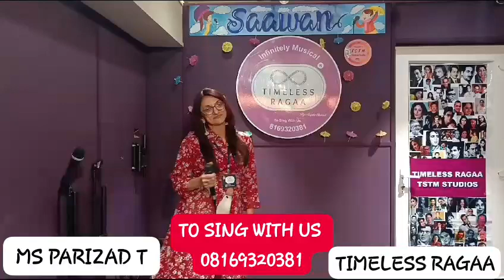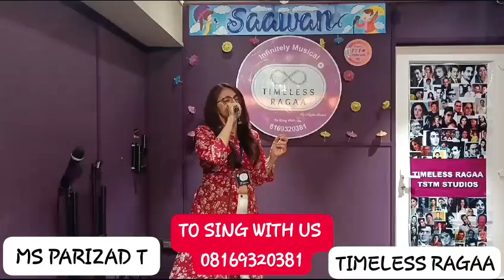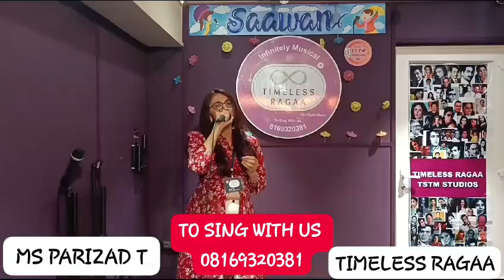Ms Parizad Taraporewala / Zara Zara Behekta.. /Event#27/ Saawan /Andheri Studio Branch/2nd June 2024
No Infringement of any Copy Right intended please.

@taalsetaalmila518 @timelessragaa MS PARIZAD TARAPOREWALA IS FROM 'TIMELESS RAGAA' + TSTM STUDIOS KARAOKE + LIVE SINGING COMMUNITY WHICH OPERATES FROM MUMBAI & DOMBIVALI (PALAVA) & HOSTS THEIR REGULAR SINGING EVENTS IN THEIR OWNED STUDIO + VARIOUS PROFESSIONAL STUDIOS & ANGELIE MAAM IS ALSO INTERNATIONALLY ACCLAIMED IN VARIOUS COUNTRIES LIKE UK, USA, GERMANY, DUBAI, KUWAIT, SINGAPORE, AFRICA ETC..TIMELESS RAGAA &TSTM STUDIOS ARE ACCESSIBLE FROM ALL AREAS SINCE IT OPERATES IN THE HEART OF THE MUMBAI CITY LIKE WESTERN + CENTRAL SUBURBS !!! TIMELESS RAGAA & TSTM STUDIOS HAS A VISION OF MAKING AN AMATEUR SINGER A PROFESSIONAL ONE!!! MANY AMATEUR SINGERS LIKE PARI ARE CONNECTED TO US FOR THEIR SINGING GROWTH. WE GIVE STAGE TO ALL OUR AMATEUR SINGERS. WE HAVE DONE ALMOST 5+ HUGE AUDITORIUM SHOWS IN THE SPAN OF 3 YEARS IN OUR PREVIOUS BRAND NAME AS TSTM STUDIOS(SEARCH ON YOUTUBE TO UNDERSTAND US BETTER)...CONNECT WITH US FOR LIVING YOUR SINGING PASSION IN REAL. DO LISTEN THIS WELL RENDERED SONG.

CONCEPTUALISED + CREATED + ORGANISED BY ANGELIE / SHARAD  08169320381